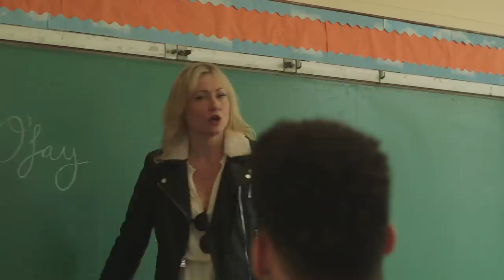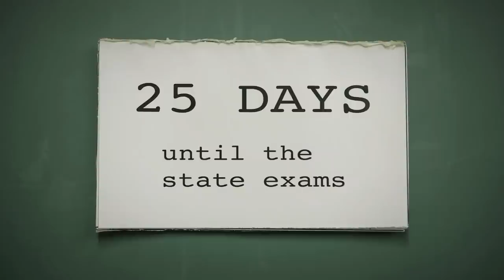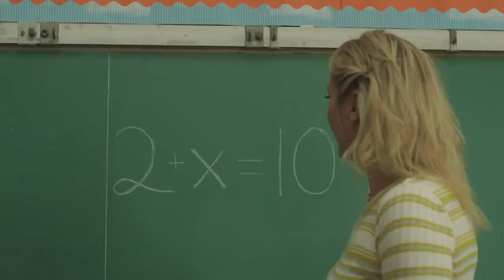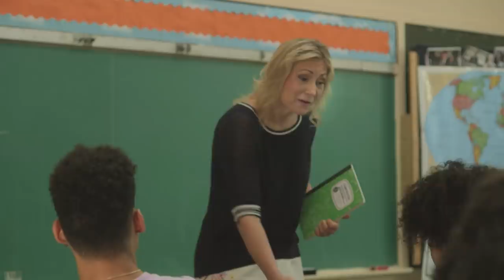Woke Teacher, White Savior | We The Internet TV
The Big Test is just 30 days away, and these students haven't even started to study. No teacher can get through to them, and they seem destined to fail. But now, Ms. Ofay, their white savior, is here, and she's ready for the challenge. In fact, she's been waiting her whole life for this.

Can Ms. Ofay get through to these troubled kids in time? Or is their poor, miserable, underprivileged existence the only thing they need to pass this test?

What do you need to pass standardized tests? Knowledge? Or wokeness?

Written by Brandon Bassham, Greg Burke, and Lou Perez

Casting by:
Eisenberg/Beans Casting
Daryl Eisenberg, CSA
Ally Beans, CSA

Ms. Ofay: Shelly Shenoy
Mr. Principal: Marion Green
Michael: Roman Mathis
Jennifer: Casey Waller
Eva: Kim Taff
Tony: Zephaniah Sanchez
Peter: Kenny C. Tran

Students: Leon Gene Ventura, Sebastian DiGirilomo, Jessica Batista, Natalie Roman, Jacqueline Babek, Hassan Farrow

DP: Paul Rondeau
Assistant Camera: Saif al-Sobaihi
Sound: Fernando Castillo
Set Designer: Deborah Amann
Hair and Makeup: Jenny Diaz

Executive Producers: Maurice Black, Lou Perez, Erin O’Connor, & Rob Pfaltzgraff
Producer: Erin O’Connor
Head Writer: Lou Perez
Associate Producer: Jordan Best
Marketing Director: Allison Ryan